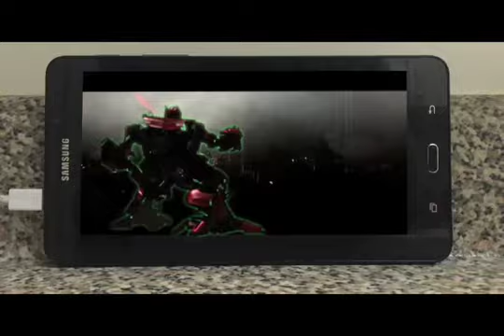The Best of 2017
Recap of the best moments from 2017.